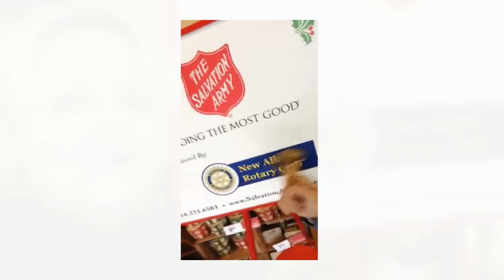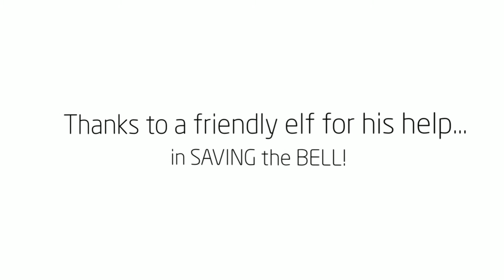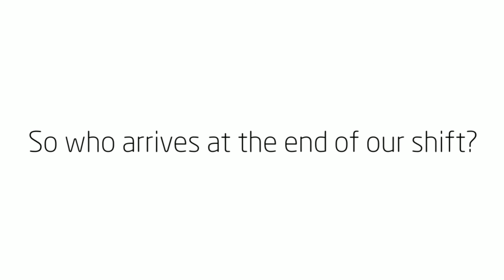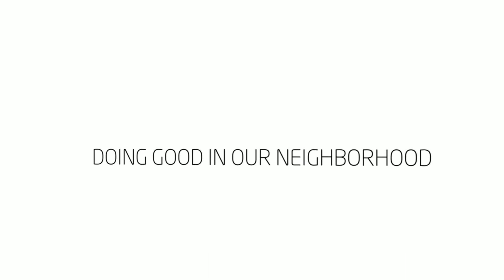New Albany Rotary Bell ringing video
New Albany Rotary and the Salvation Army teamed up.  New Albany Rotary Club rang the bell for three days at the Kroger in New Albany.  Here's a few clips of our favorite moments.